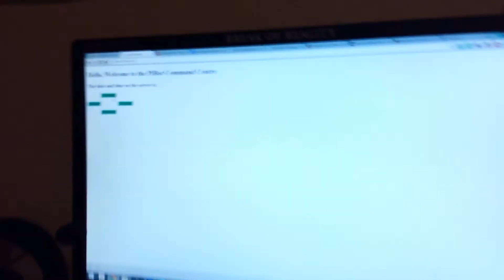Raspberry Pi robot freed from wires.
My Raspberry pi robot finally freed from being tethered to a plug socket!